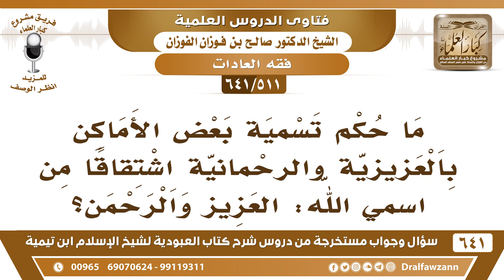[511 /641] ما حكم تسمية بعض الأماكن بالعزيزية والرحمانية اشتقاقا من اسماء الله؟ الشيخ صالح الفوزان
[511 /641] السؤال: ما حكم تسمية بعض الأماكن بالعزيزية والرحمانية اشتقاقا من اسمي الله: العزيز والرحمن؟
 الجواب: لا ما هو اشتقاق من اسم الله، اشتقاق من اسم العبد، عبد الرحمن يسمون ما ينسب إليه رحمان وعبد العزيز ينسبون إليه عزيز أو عزيزي أو العزيزية، نسبة إلى العبد الذي كان يملك هذه الأرض أو هذا المخطط ينسب إليه هذا.
 يقول: وهل هو كقول ابن عباس: سموا اللات من الإله والعزى من العزيز؟
 الجواب: لا يا أخي لا، لا، هذا ما فيه شيء، العزيزية نسبة إلى عبد العزيز، والرحمانية نسبة إلى عبد الرحمن.
للاشتراك في قناة الشيخ صالح الفوزان
أسئلة وأجوبة من شرح كتاب العبودية ( 641 ) مقطع

للاستفسار والإقتراحات والدعم
رئيس الفريق
لمشروع كبار العلماء